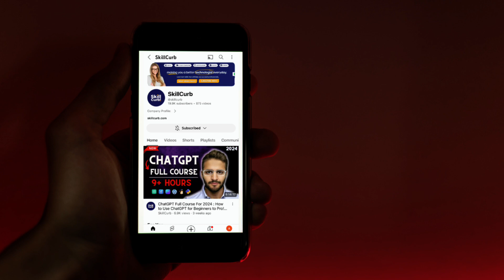What is Generative AI ? Explained by Deep-Fake Johnny Depp.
In this video Deep Fake Johnny Depp will help us understand what is Generative AI is ...To make this video we used Eleven Labs and face fusion.